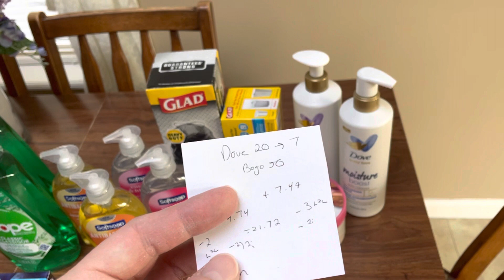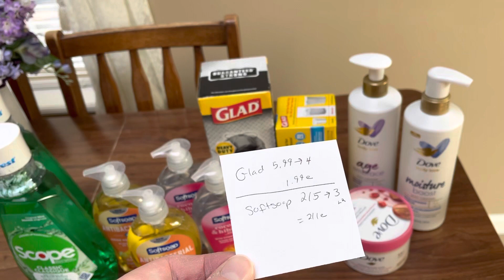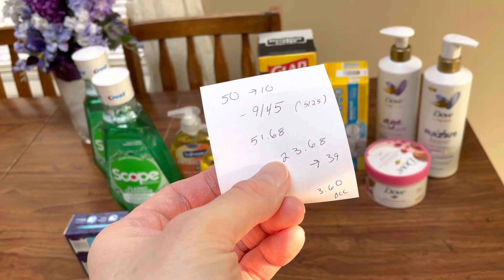Rite Aid Couponing Haul May 14-20, 2023